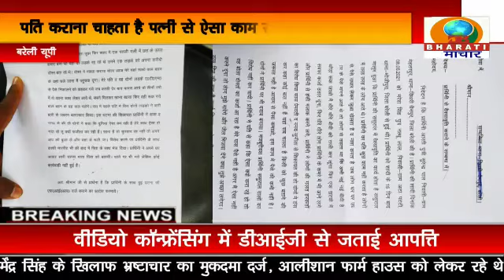बरेली: महिला ने अपने पति पर जबरन वेश्यावृत्ति करवाने का आरोप लगाते हुए कार्रवाई की मांग की